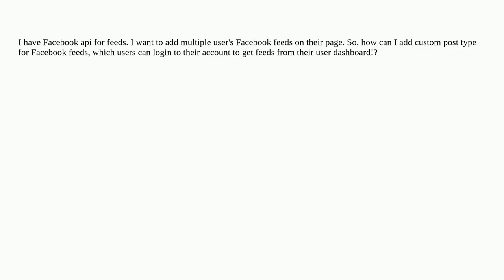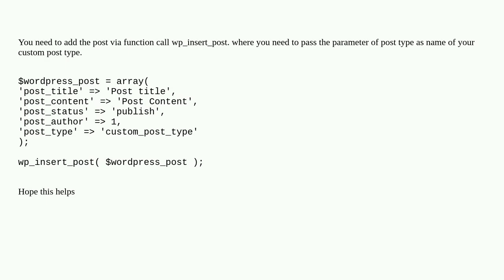Wordpress: Want to add custom post type for facebook feed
Want to add custom post type for facebook feed

A special thanks goes out to the community

  custom-field php custom-post-types